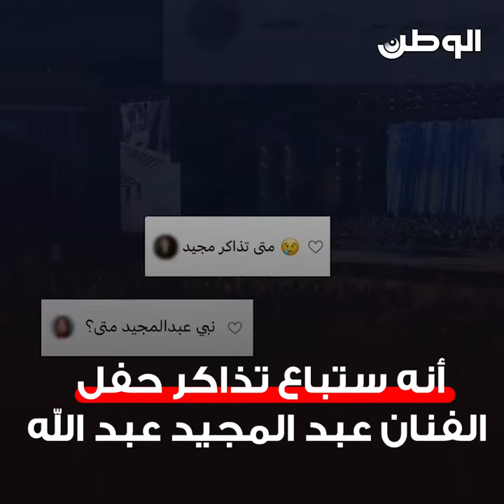عبدالمجيد عبدالله في مسرح الدانة وأسعار التذاكر تصل إلى 300 دينار